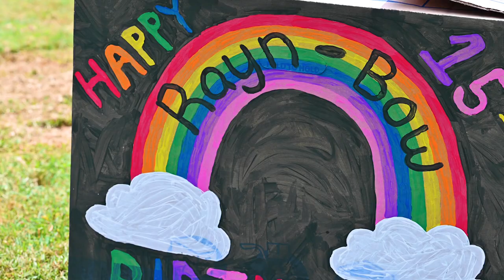Rayn Tiger Celebrates 15th Birthday at Turpentine Creek Wildlife Refuge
Rayn, a tiger at Turpentine Creek Wildlife Refuge, recently celebrated her 15th birthday.

Rayn is a very sassy cat that loves to interact with staff by stalking them and flirting with them, especially when she is in heat.  Originally, she has a large habitat on our tour loop. But, in a traditional sassy fashion she never went out and used it.  When we moved her down to Rescue Ridge, she became much more active in her quiet, flat grassy habitat.

Species: Tiger (Panthera tigris)
DOB: August 10, 2006
Sex: Female
Arrival Date: May 12, 2008

Rescue Story: Turpentine Creek traveled to Upstate New York to pick up two tigers and two leopards in need of a home. Rayn and the other cats were coming from a privately owned zoo that had been shut down in 2007 for financial reasons. Turpentine Creek staff members Scott Smith and Emily McCormick made the long drive to New York; 1,450 miles each way, pulling into the closed zoo on Monday, May 12, 2008. Rayn was very difficult to load and required sedation for the safety of all involved. Since her relocation, she has actually displayed a very sweet disposition and is openly receptive to staff care.